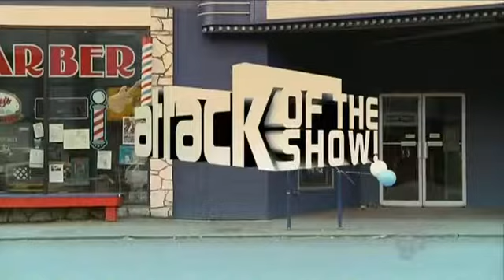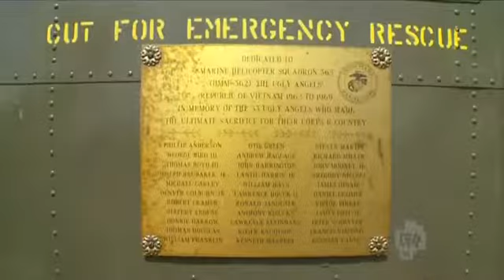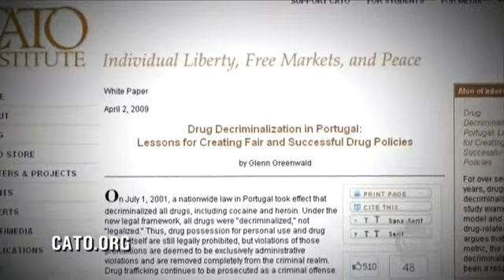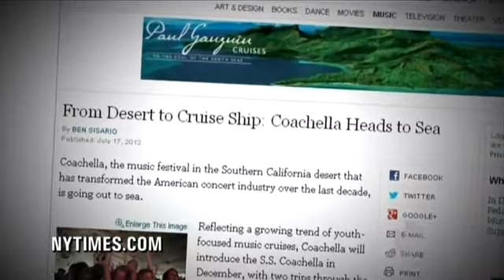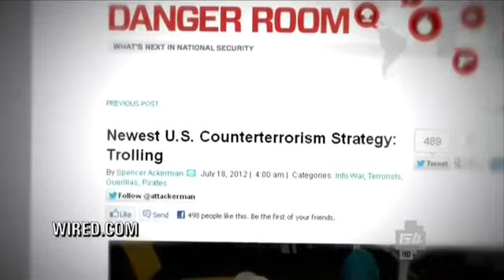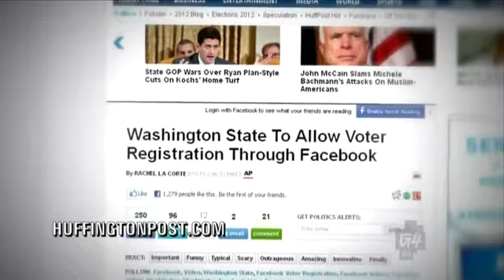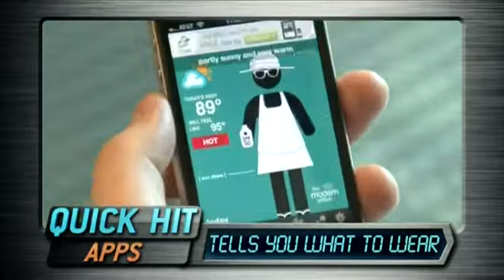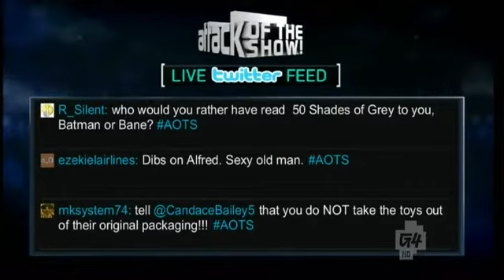Attack of the Show - Episode 1705 (7/18/2012)